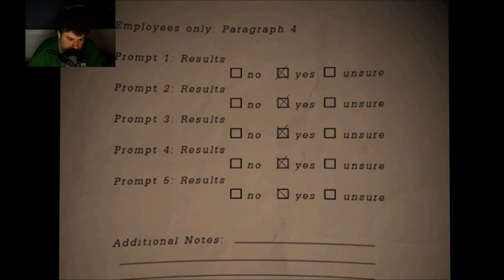French John Plays | FNAF Pizzeria Simulator | There's Nothing You Can Do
Watch French John play Freddy Fazbear's Pizzeria Simulator, as this game gets 2 sp00py 4 him.